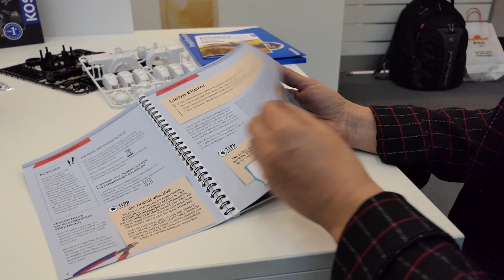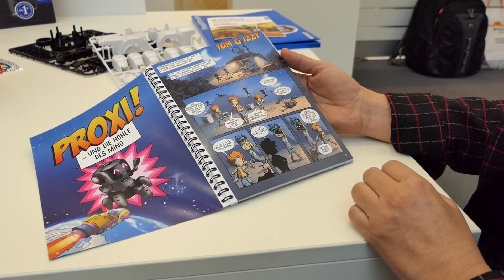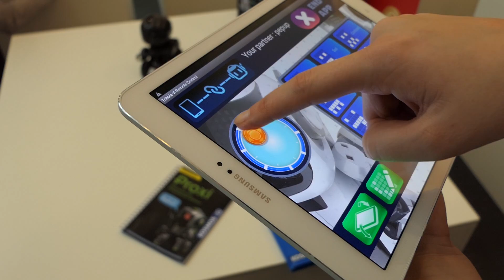Kosmos-Programmier-Roboter Proxi mit Einplatinencomputer BBC micro:bit auf Spielwarenmesse 2020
Auf der Spielwarenmesse 2020 hat KOSMOS den neuen Programmier-Roboter-Experimentierbaukasten „Proxi“ vorgestellt. Ich habe ihn mir am 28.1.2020 im Rahmen der PressPreview von Silke Ruoff vom Franckh-Kosmos Verlag vorführen und erklären lassen.

Mit diesem Baukasten bastelt man sich zunächst aus mehr als 100 Teilen den Laufroboter zusammen, um ihn anschließend auch individuell zu programmieren. Der sechsbeinige Laufroboter kann beispielsweise tanzen, sich um die eigene Achse drehen, Musik machen und hat eine Gesichtsdisplay mit 5 x 5 LED-Punkten. Zudem verfügt er unter anderem über einen Bewegungssensor und einen Temperatursensor. Herzstück des System ist der programmierbare und per Smartphone/Tablet-App steuerbare Einplatinencomputer BBC micro:bit

Markteinführung des Proxi ist im Sommer 2020 zum UVP von 119,99 Euro

Das Video besteht aus folgenden Abschnitten:

00:00 Vorstellung Silke Ruoff, Franckh-Kosmos Verlag
00:22 Proxi gedacht für Kinder ab 10 Jahren
00:40 Didaktisch gut durchdachte Anleitung
01:25 Zusammenbau des Roboter-Bausatzes
01:55 Herzstück des Roboters, BBC-Microbit-Platine
02:16 USB-Schnittstelle, 5x5-Matrix-Display
02:51 Steuerung, Bedienung per App
03:53 Markteinführung, Preis, Sensoren
04:43 Sounds, singen, tanzen
05:06 Stromversorgung, Porgrammierschnittstelle
05:28 Verabschiedung